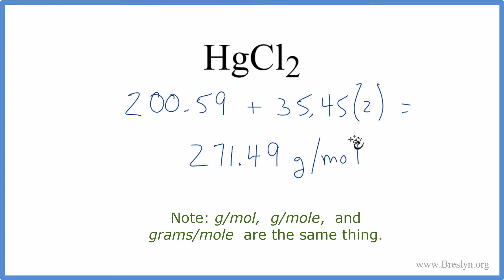Molar Mass / Molecular Weight of HgCl2: Mercury (II) chloride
Explanation of how to find the molar mass of HgCl2: Mercury (II) chloride.

A few things to consider when finding the molar mass for HgCl2:

- make sure you have the correct chemical formula.
- always include the units for molecular weight (grams/mole).
- make sure you do the math right - follow the order of operations.

Note that molecular weight, molar mass, and gram formula mass are all the same thing.

Finding the Molar Mass (sometimes called Molecular Weight although the units are different) of a compound is a essential skill for the chemistry topic of stoichiometry and the first step in converting from moles to grams (or grams to moles).